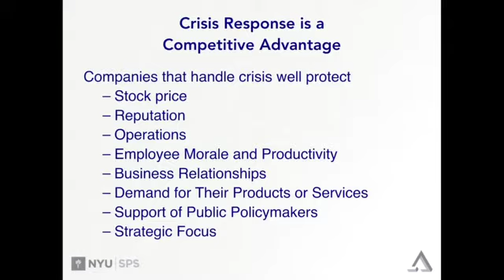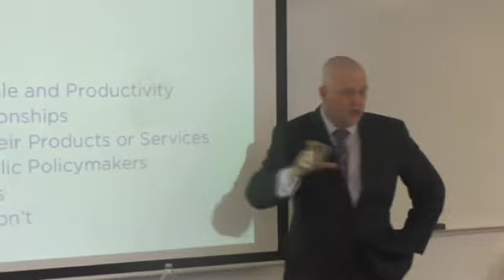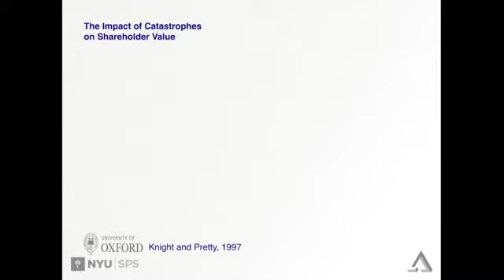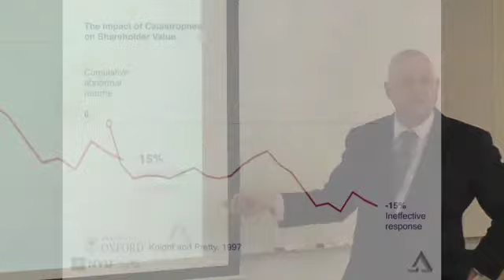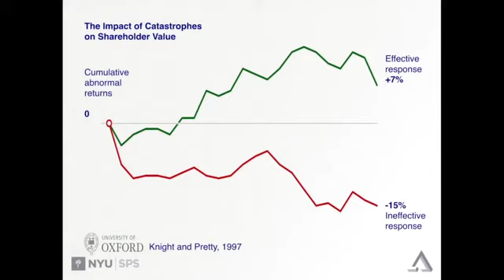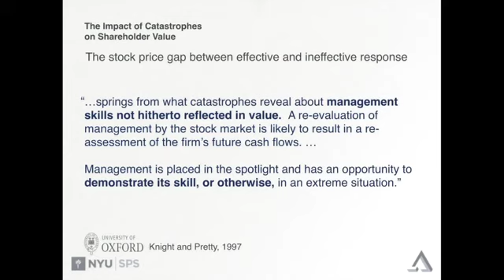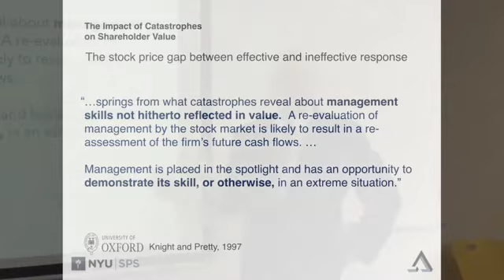Crisis Response Best Practices: Part 3 Crisis Response and Competitive Advantage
Helio Fred Garcia presented a three-hour global crisis response seminar as part of New York University's 2016 intensive in global public relations.  Here, Part 3, he describes how organizations that have the capacity to respond effectively build for themselves a powerful competitive advantage.  Thanks to Professor Kara Alaimo for recording and giving permission to post this video.